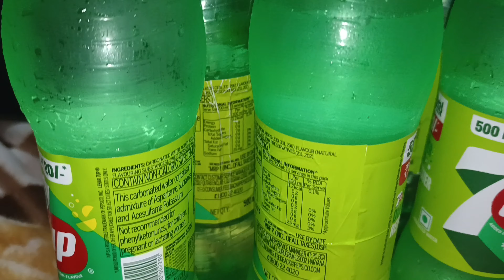COUSIN'S NIGHT🥳🎉 || पहली बार पापा जी आए VDO में🤗♥️ || Cousin's party || पुराने दिन याद आ गए🥲🫂